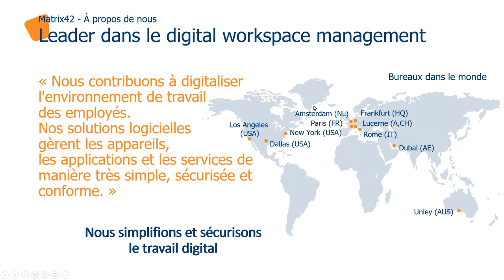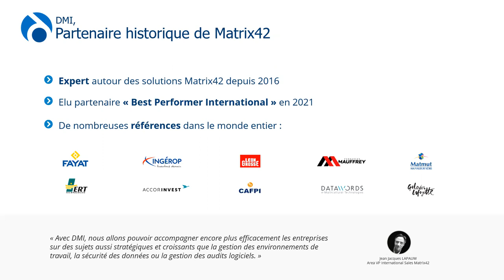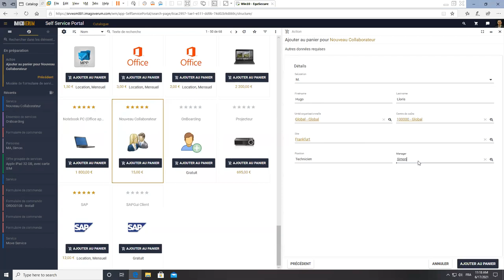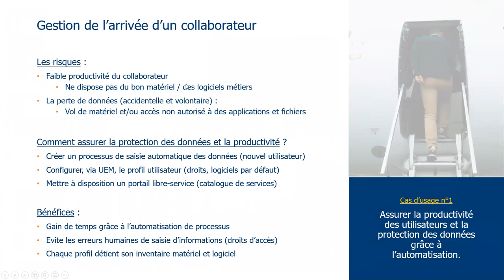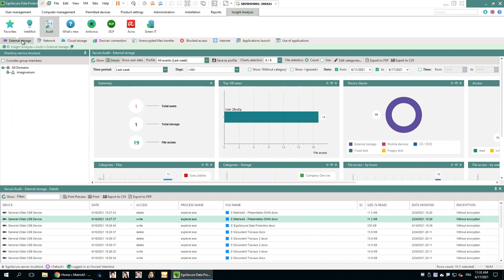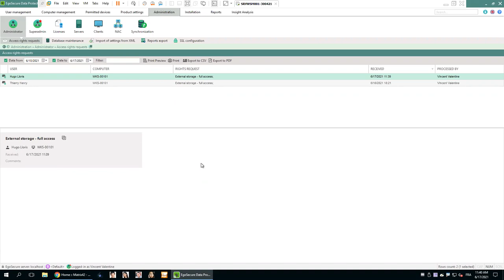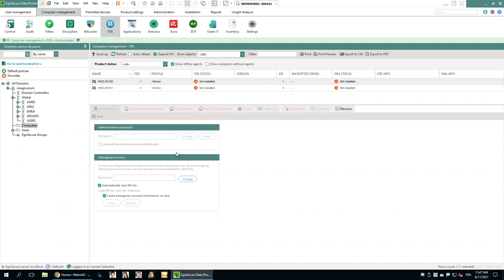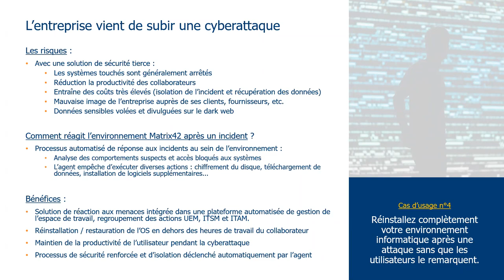Workspace Management : comment intégrer et automatiser la sécurité de son SI ?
La sécurité informatique ? Oui… MAIS il y a toujours une raison de ne pas se lancer dans un projet de sécurisation du SI :
- Externaliser ? Cela coûte souvent beaucoup trop cher.
- Mes utilisateurs vont se plaindre d’un usage restrictif des outils du quotidien.
- J’ai déjà mis en place un antivirus, un pare-feu et quelques politiques de sécurité et cela me semble suffisant.
- On a peu de chance d'être la cible d'une cyberattaque.

Au travers de 4 cas d’usage ci-dessous, nous allons vous démontrer avec notre partenaire Matrix42 que l’on peut maîtriser son budget en internalisant la sécurité, que l’on peut administrer la sécurité de ses utilisateurs sans interruption de service, que l’on peut automatiser des processus de protection, et qu'en cas de cyberattaque il est possible de reprendre l’activité complète de manière silencieuse.

Présentation Matrix42 : 01:30
Présentation DMI : 05:28
Présentation Druva : 08:50
Cas d'usage n°1 : Gestion de l'arrivée d’un collaborateur : 10:13
Cas d'usage n°2 : Copie de données d’entreprise sur une clé USB : 22:53
Cas d'usage n°3 : Suppression volontaire ou accidentelle de données : 33:45
Cas d'usage n°4 : L’entreprise vient de subir une cyberattaque : 46:05
Q&A : 51:30